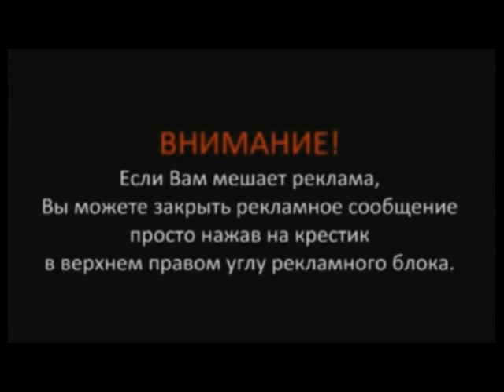Конкурс Цифры интересные веселые конкурсы на день рождения взрослых дома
Сколько можно зарабатывать в интернете в проекте МИТ

Это НЕ хайп!
НЕ МЛМ (Приглашать не нужно людей!)
НЕ Пирамида!!! (Деньги сгореть не могут

смешные конкурсы на день рождения взрослых дома,
прикольные конкурсы на день рождения взрослых дома,
веселые конкурсы на день рождения взрослых дома,
игры конкурсы за столом на день рождения взрослых дома,
интересные конкурсы на день рождения взрослых дома,
прикольные конкурсы на свадьбу взрослых дома